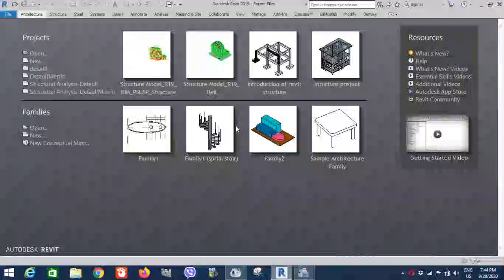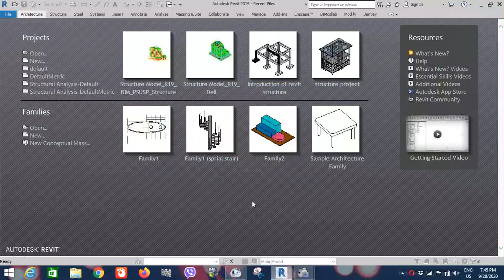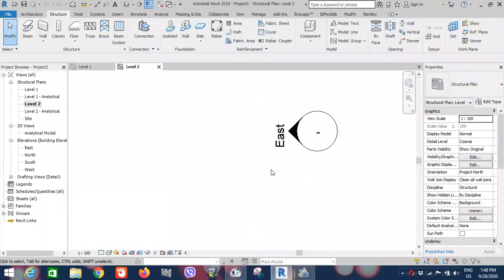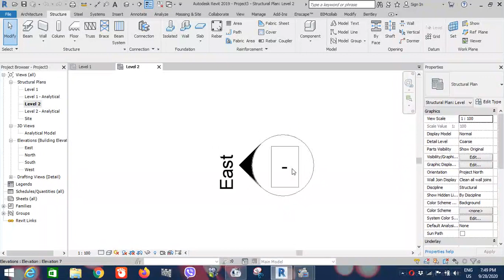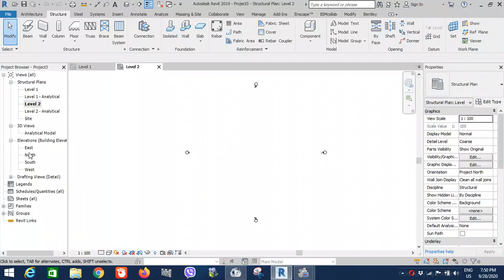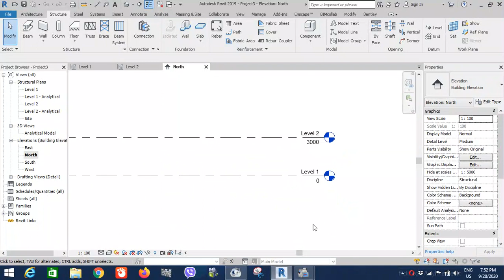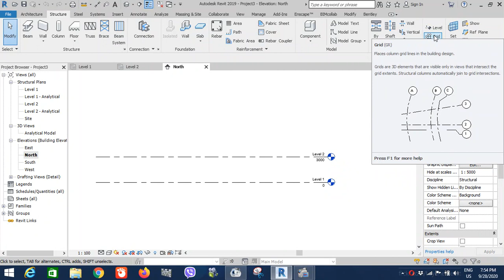Levels & Grids in Revit Structure